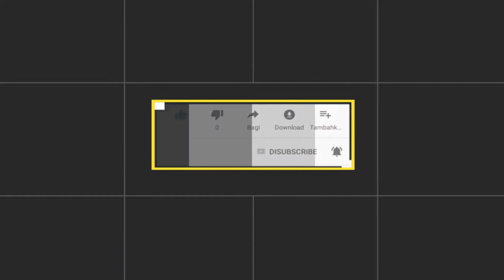Matan Kitab Safinah Perkara Yang Membatalkan Sholat || Ngaji Kitab Kuning Bahasa Sunda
Ngaji kitab kuning bahasa safinatun najah. Matan Kitab Safinah Pasal 38 Perkara yang membatalkan sholat
Tetap saksikan channel ini terus dan kita akan belajar bersama pada berbagai video menarik mendatang, InsyaAllah,
jika video ini bermanfaat silahkan klik bagikan
kritik dan saran  silahkan sampaikan di kolom komentar